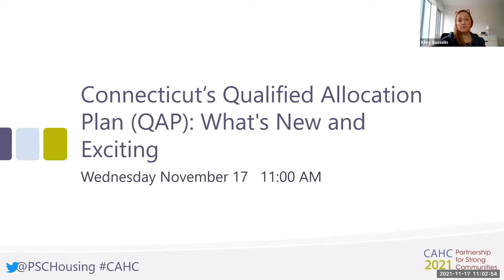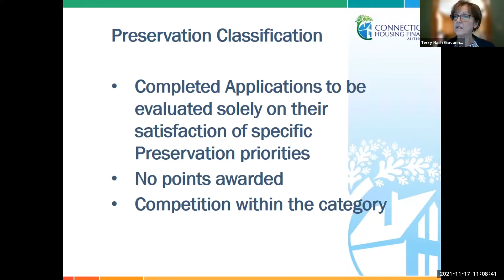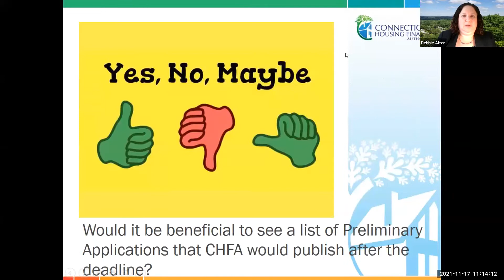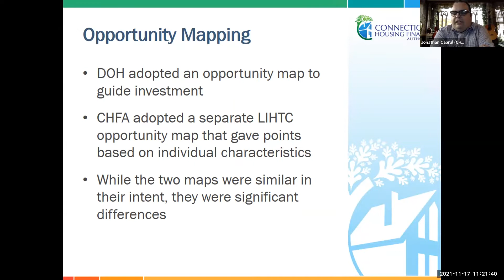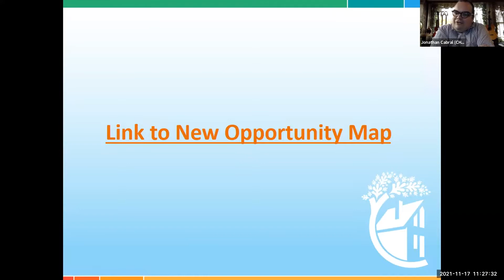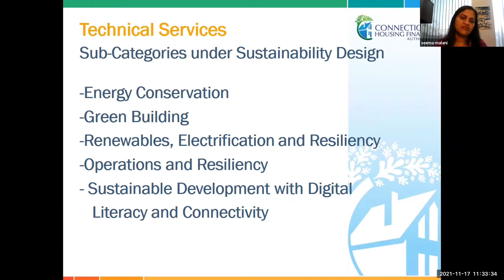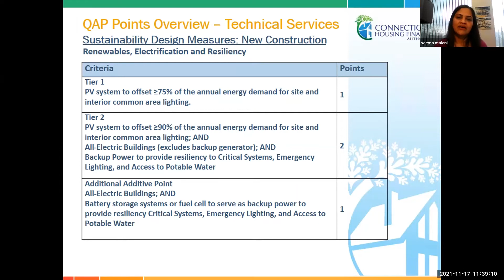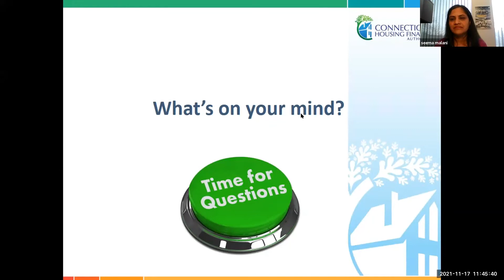Connecticut’s Qualified Allocation Plan (QAP): What's New and Exciting [CAHC 2021]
After nearly two years of research, planning, and focused outreach efforts, Connecticut has a new Low-Income Housing Tax Credit QAP! Come learn about CHFA’s vision for expanding housing choice and creating vibrant, environmentally sustainable and economically healthy communities for low- and moderate-income residents through the QAP. Highlights include discussion of new classifications, changes in evaluation criteria and sustainability measures, and more. Join us and bring your questions.  Presenters:  Terry Nash Giovannucci, CHFA; Deborah Alter, CHFA; Seema Malani, CHFA